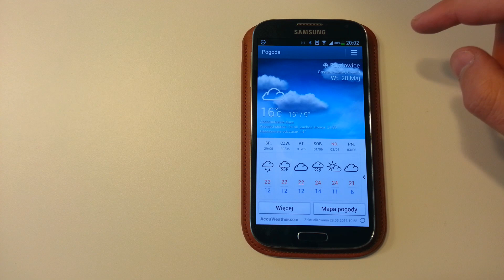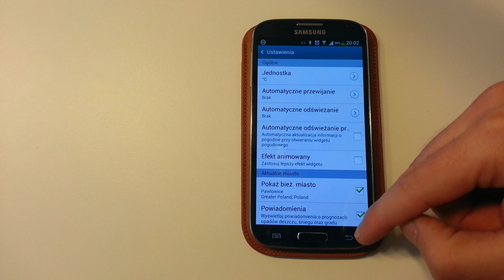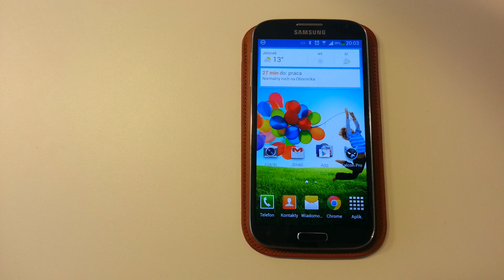Samsung Galaxy S 4 sposób na lagi? | Robert Nawrowski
Wydaje mnie się, że finalne rozwiązanie to kolejne aktualizacje w każdym razie póki co wyłączenie tego widgetu w moim przypadku pomaga na Samsungu Galaxy S 4. Zapraszam do testowania. Promocyjne ceny smartonów:
do 2500 zł Zobacz moje inne filmy